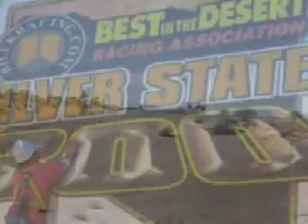BITD Silver State 300 '2010' VIDEO #4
Desert Racing! = BITD Silver State 300 '2010' VIDEO #4 = OFFROAD DESERT RACING = REEVES RACING PHOTOS.COM
= REEVES  MOTORSPORTS = PAIGE REEVES =
GOTO WEBSITE 4-BADASS OFFROAD DESERT
RACING VIDEOS !!! ALL FREE 2-DOWNLOAD !!!
 ENJOY.  = THANKS =